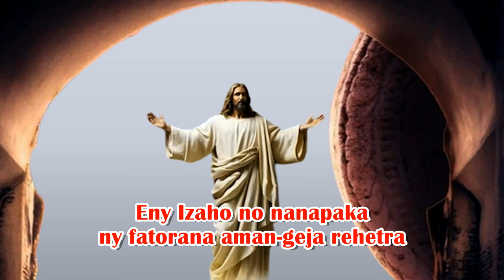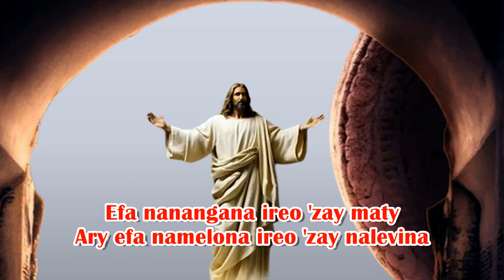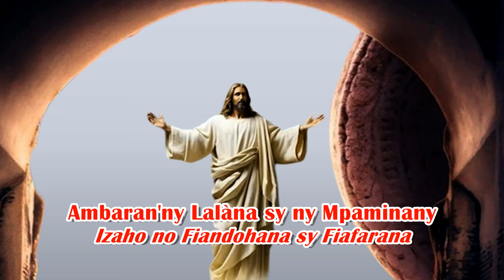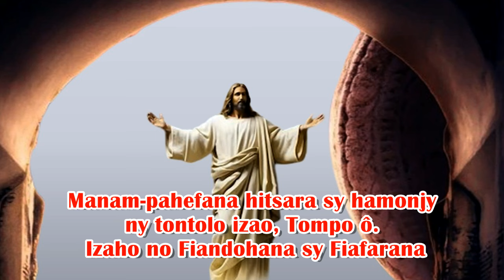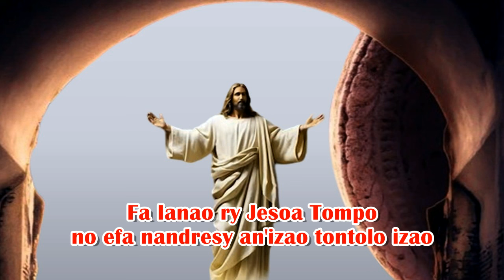Izaho Tompo Mpandresy_Hira Katolika Malagasy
Izaho Tompo Mpandresy
Nitafy nofon'olombelona
 Izaho Tompo Mpandresy
 Nijaly ho anao hampijaliana
 Izaho Tompo Mpandresy
 Nifatotra ho anao izay gadraina
 Izaho Tompo !
 Notsaraina ho anao izay melohina
 Izaho Tompo Mpandresy
 Maty ho anao izay vonona
 Izaho Tompo Mpandresy
 Nalevina ho anao izay alevina

  Eny Izaho no nanafaka ny fatorana aman-geja rehetra
  Eny Izaho Tompo Mpandresy no nandresy ny fahafatesana

 Zovy no sahy hanohitra Anao, f'Ianao Tompo Mpandresy
 Efa nanafaka 'zay voaheloka
 Efa nanangana ireo 'zay maty
  Ary efa namelona ireo 'zay nalevina

 Zovy no sahy hahatohitra Anao ry Kristy Tompo ry Tompo Mpanjaka
Fa Ianao ry Jesoa Tompo no efa nandresy an'izao tontolo izao
Zovy no sahy hanohitra Anao ry Kristy Tompo ry Tompo Mpanjaka
Fahefana sy Voninahitra ho Anao Kristy, Aleloia

  Ambaran'ny lalàna sy ny mpaminany
  Izaho no Fiandohana sy Fiafarana
  Ary naka nofo tao amina Virjiny
  Nahantona tamin'ny hazo fijaliana
  Nalevina tao ambanin'ny tany
  Fa tafatsangana tamin'ny maty
  Niakatra any An-tampon'ny lanitra
  Mipetraka eo ankavanan'ny Ray

 Manam-pahefana hitsara sy hamonjy ny tontolo izao, Tompo ô.

No Tompon'ny aina tsy ritra
 Nanome anay ilay tena fiainana
 Avy eo ankavanan'ny Ray Andriamanitra

 Zovy no hahatohitra Anao ry Kristy Tompo ry Tompo Mpanjaka
Zovy no hanohitra Anao ry Kristy Tompo ry Tompo Mpanjaka